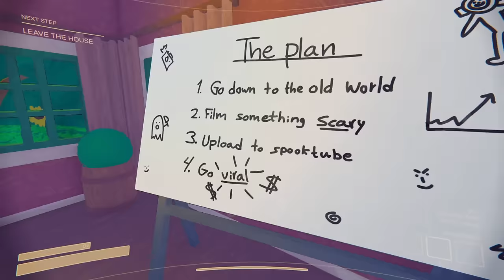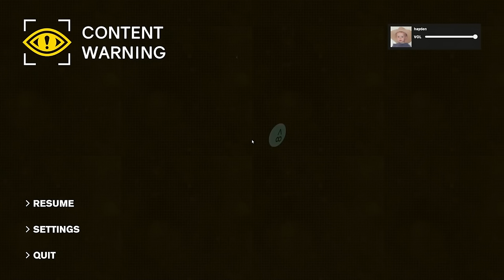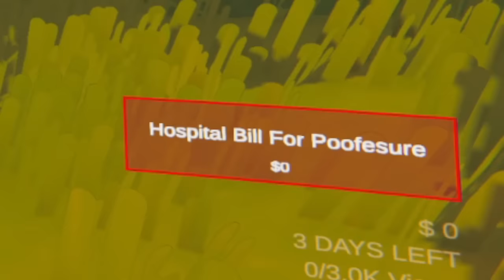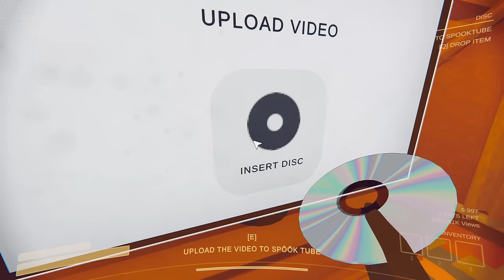content warning makes me scream and wheeze